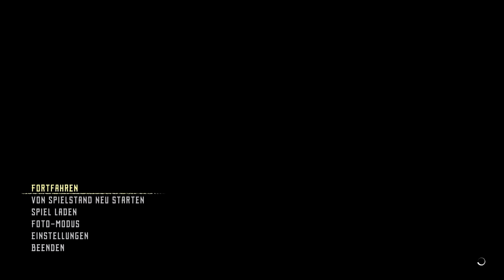HORIZON ZERO DAWN | #3 | So schnell erwachsen | [DEUTSCH/GERMAN]